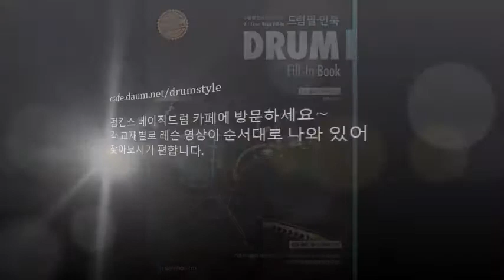[DFB-23] 펌킨스 드럼 필인북 Lesson23 - 엑센트 필인 4